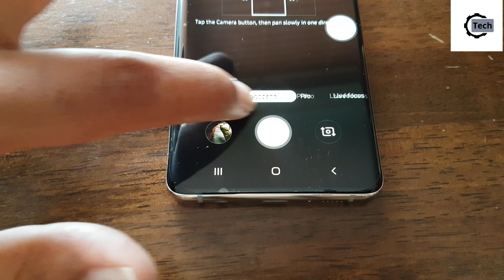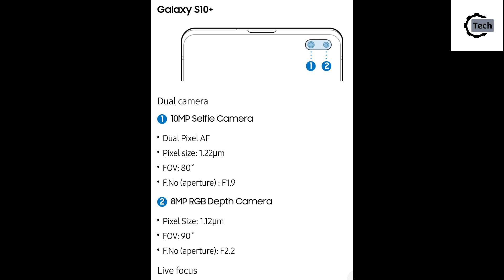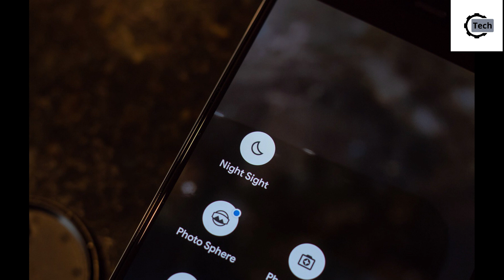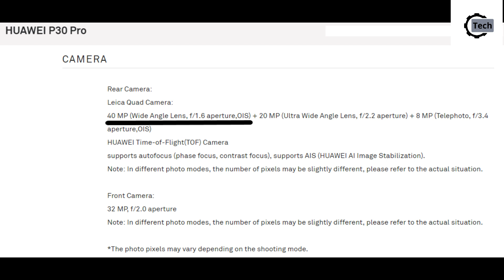🇱🇰Samsung Galaxy S10 සිංහලෙන් Camera Update Low Light Photography Bright Night Mode Sinhala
Samsung Galaxy S10 Bright Night Mode Camera Update in Sinhala, Night time photography will be easier than before! S10 is going to challenge Google pixel 3 night sight and Huawei P30 Pro Night Mode!